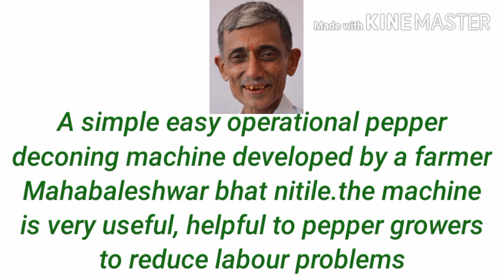Kalu menasu gere bidisuva yantra, black pepper deconing machine, black pepper,Kari menasu,c4u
this video is about black pepper deconing machine black pepper is a king of spices
it has a very important and good medicinal
property used for many many purposes including food and it needs on the dining table
but the problem after the harvesting is deconing or separating we farmers facing
many many problems including labour problem
Mr.Mahableshwara bhat motile at kodapadavu bantwal developed simple easy deconing machine few years back this is a nice simple beautiful machine is very useful helpful affordable and needful for farmers like me and others